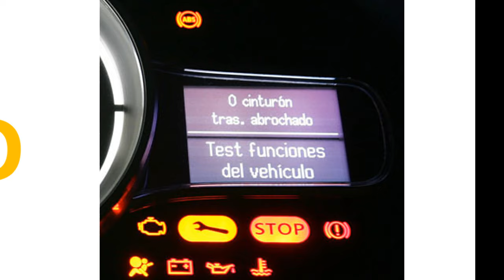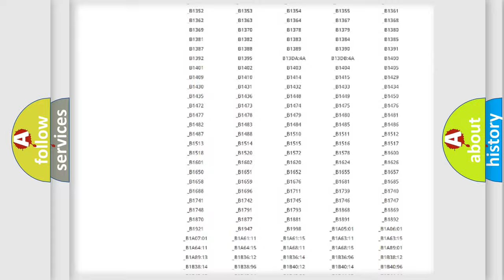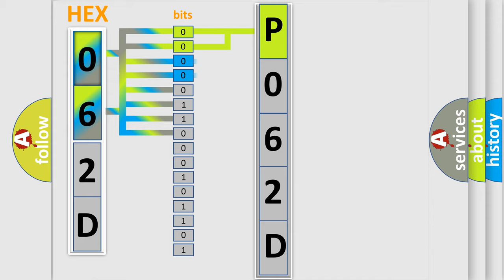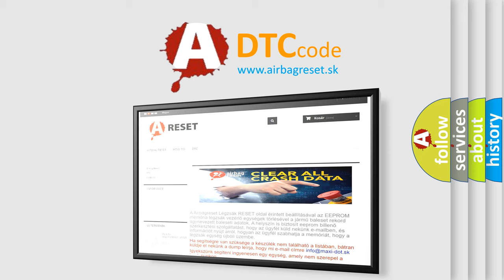DTC Lexus P062D Short Explanation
Contents:
0:21 Basic DTC analysis according to OBD2 protocol standard.
1:48 Insight into programming
2:58 A diagnostically understandable description of the Diagnostic Trouble Code
3:05 Basic error definition

Make:
Lexus
Code:
P062D
Definition:
Open or Short in Front Speed Sensor LH Circuit
Cause:
Front speed sensor RH or LHSpeed sensor circuitBrake actuator assembly (Skid control ECU)